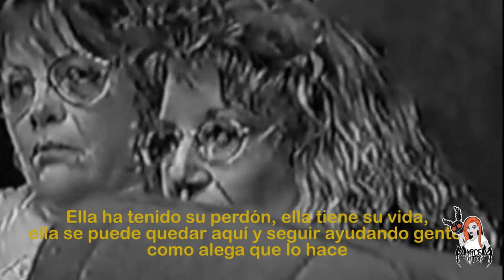Susan Atkins - Archivo 003 | Archivos de la Cripta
Una de las mas crueles adeptas a la Familia Manson, quien por el resto de su vida rogaría por su libertad condicional.